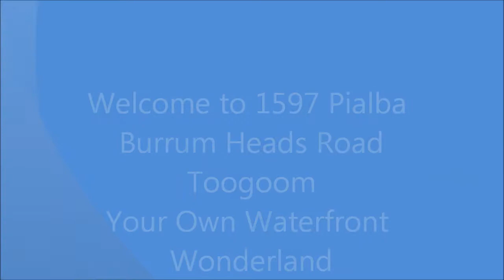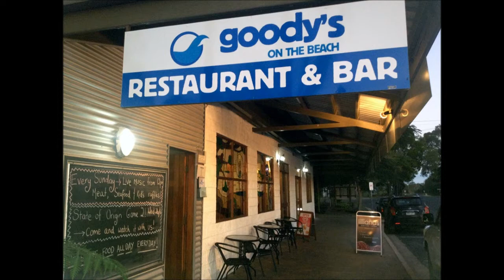Waterfront Wonderland - Your Personal Holiday Resort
170 Metres of Beelbi Creek Frontage...